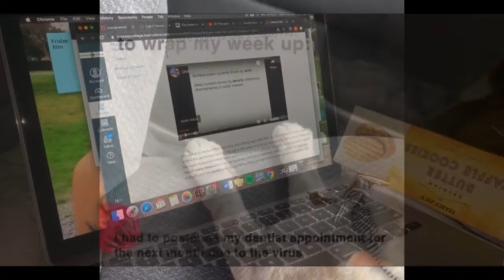Sam McIntire Pandeimc Week 1 MOV